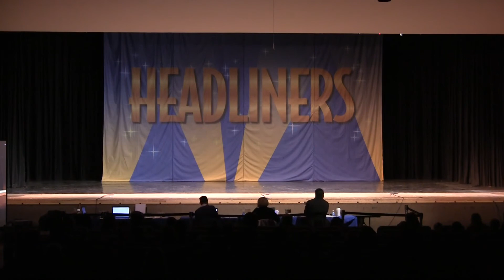LONG ISLAND, NY 2013 - High Score Senior Division - Allyson Ehrlickman - Seven Star S/Perf. Arts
LONG ISLAND, NY 2013 - High Score Senior Division - Allyson Ehrlickman - Green Light - Seven Star School of Perf. Arts